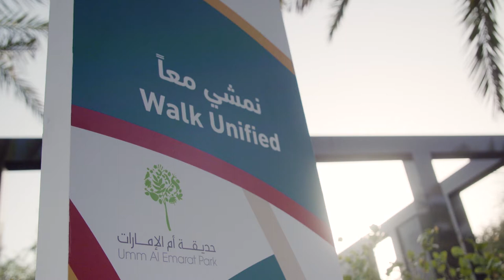First Walk Unified Highlights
Watch the highlights from our first Walk Unified with HH Sheikh Mohamed Bin Zayed Al Nahyan, Crown Prince of Abu Dhabi, HH Hamdan Bin Rashid Al Maktoum, Crown Prince of Dubai, HH Sheikh Nahyan Bin Zayed Al Nahyan, HH Sheikh Khalid bin Mohamed Al Nahyan and HH Sheikh Theyab Bin Mohammed at Umm Al Emarat Park in Abu Dhabi.
نقدم لكم أبرز اللقطات الملهمة مع صاحب السمو الشيخ محمد بن زايد آل نهيان، ولي عهد أبوظبي نائب القائد الأعلى للقوات المسلحة، والشيخ حمدان بن محمد آل مكتوم، ولي عهد دبي، وسمو الشيخ نهيان بن زايد آل نهيان، رئيس مجلس أمناء مؤسسة زايد بن سلطان آل نهيان للأعمال الخيرية والانسانية، وسمو الشيخ خالد بن محمد بن زايد، وسمو الشيخ ذياب بن محمد بن زايد آل نهيان، ونخبة من أصحاب السمو والمعالي والسعادة، خلال الإطلاق الرسمي لمبادرة "نمشي معاً" في حديقة أم الإمارات التي أقيمت في أبوظبي.